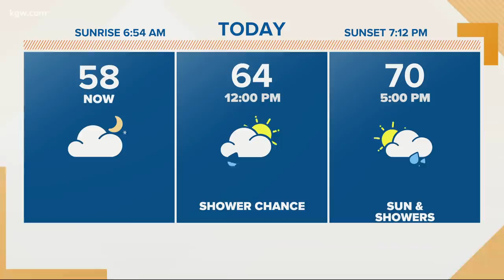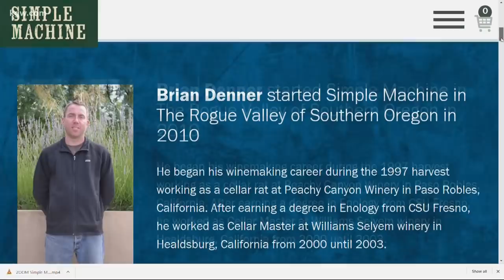Top Stories: Sunrise 9-19-20